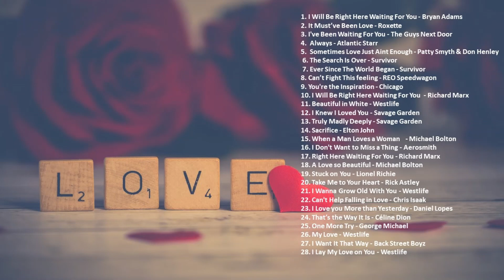Love Songs Part 1